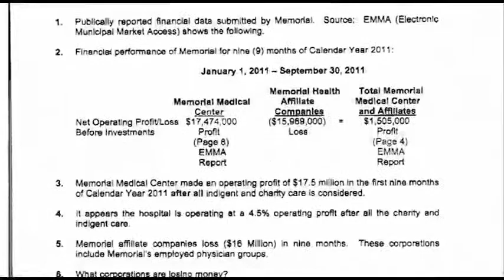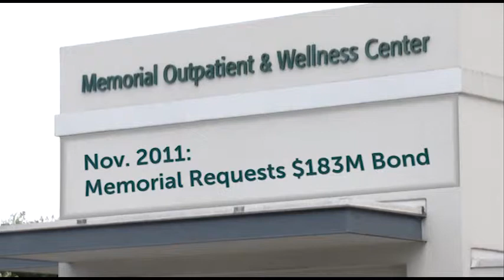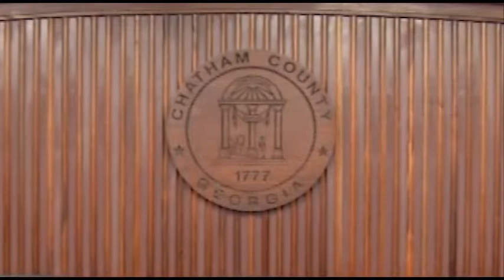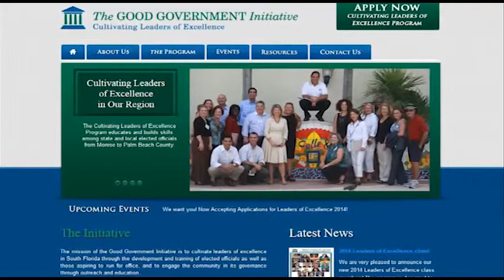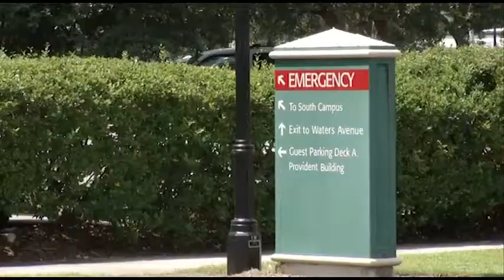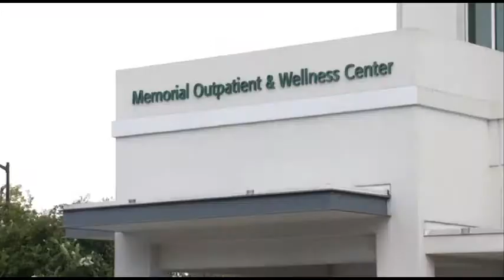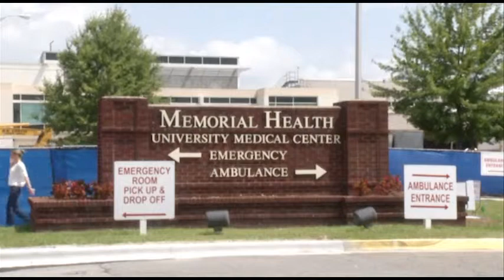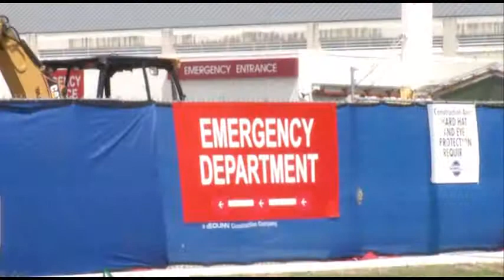2015 RTDNA Murrow/Ga. APME Entry for Investigative Reporting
WSAV Investigation of The Case of the County Bond Issue--August 2014.  Dave Kartunen